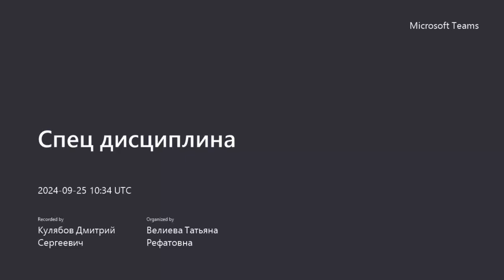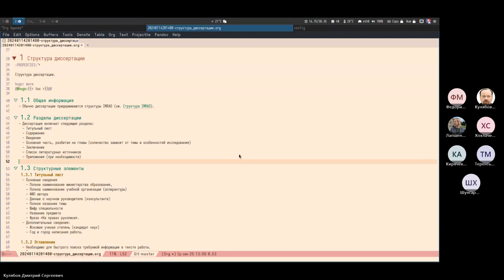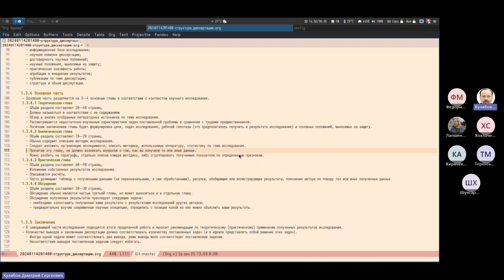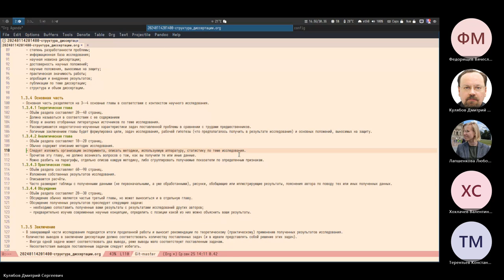2024-09-25, спецдисциплина для аспирантов